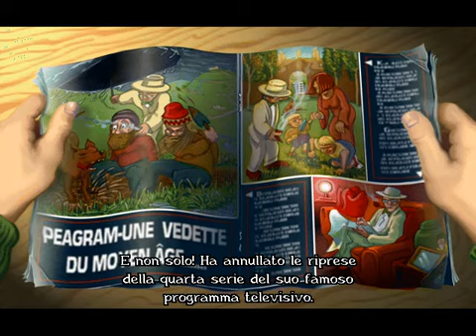Broken Sword: Il segreto dei Templari (ITA) - (08/30)